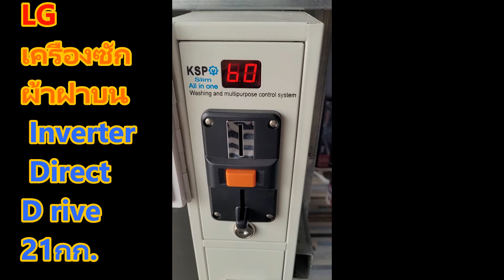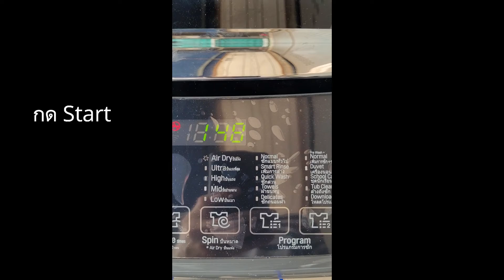จัดให้หนัก!!! เครื่องซักผ้าหยอดเหรียญ LG 21กิโล..ซักผ้าห่ม+ตุ๊กตา จะปั่นแห้งได้มั้ย???